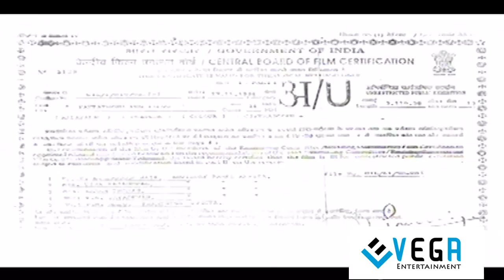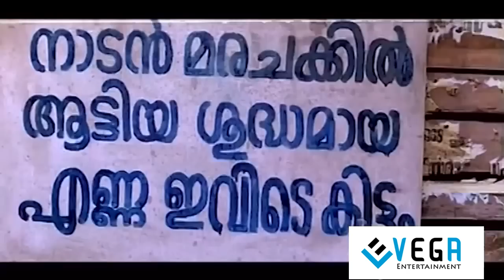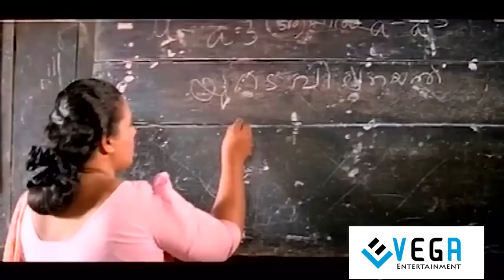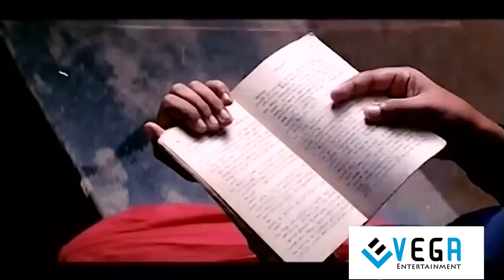Kaattathoru Penpoovu Malayalam Full Movie || Murali, Sangeetha, Kavya Madhavan